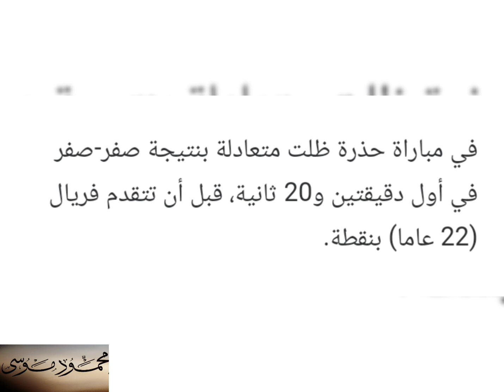فريال أشرف أول رياضية مصرية تفوز بالذهبية في الأولمبياد | أول ميدالية ذهبية لمصر في الأولمبياد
طوكيو
فريال أشرف
ميدالية ذهبية
فريال عبد العزيز
تابع مصر في أولمبياد طوكيو
نهائي
كاراتيه
صور فريال أشرف
فريال أشرف تحصد ذهبية لمصر
فريال أشرف أول رياضية مصرية تفوز بالميدالية الذهبية في الألعاب الأولمبية بعدما هزمت إرينا زارتسكا المنتمية لأذربيجان بنتيجة 2-صفر اليوم السبت في نهائي الكاراتيه لوزن أكثر من 61 كيلوجراما
جاءت المباراة حذرة وظل التعادل قائما بنتيجة صفر-صفر في أول دقيقتين و20 ثانية، قبل أن تتقدم فريال (22 عاما) بنقطة
ثم عززت الصيدلانية فريال تقدمها لتصبح النتيجة 2-صفر قبل أن تنتهي المباراة وتتوج البطلة المصرية بالميدالية الذهبية
شاهد أيضاً
رابط نسخة من الامتحان
حل تدريبات شاملة على الأدب للثانوية العامة شرح أونلاين النظام الجديد للثانوية العامة